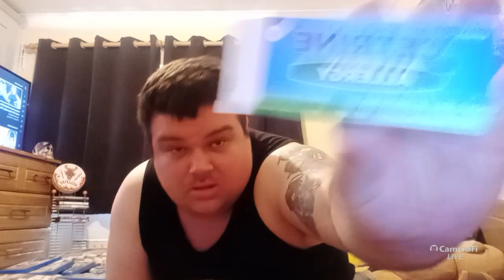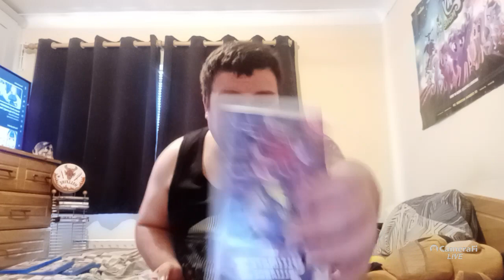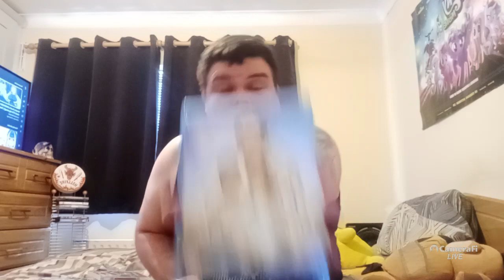green&whitegamerranger recording vlog part 151 today is my birthday I am 29 please help my channel